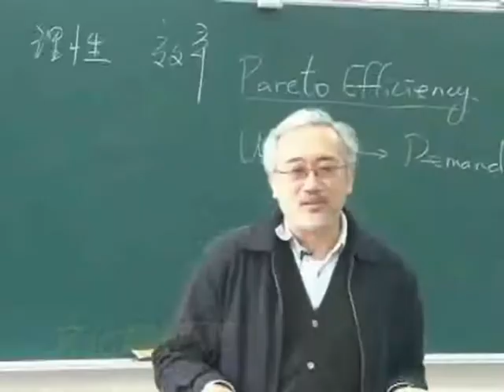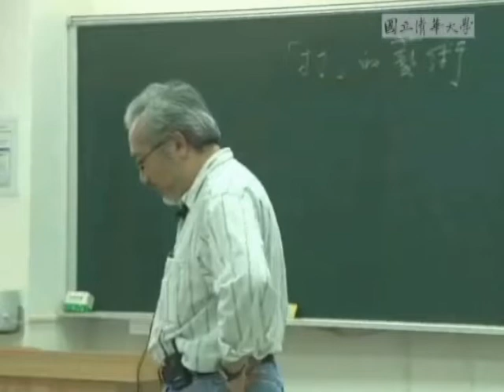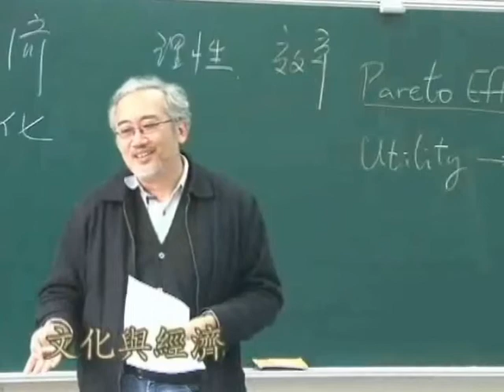清華大學開放式課程預告-----文化與經濟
歡迎您多利用【國立清華大學開放式課程網站】讀取完整的影音課程
請進入課程平台

課程說明

歷史經濟學是介紹歷史問題的經濟理論，這門課比通常經濟史課成還注重理論與方法，適合想要進一步從經濟學瞭解歷史或從歷史瞭解經濟發展的同學選修，也是對有志學習經濟史的同學極有用的基礎課程。歡迎對經濟學與歷史皆有興趣的同學選修。

在近幾十年間，西方的經濟史學界發生了革命性的變化，這項新經濟史的發展致力於將經濟分析與計量資料用在經濟史的研究之上 , 其結果不僅帶給經濟史許多課題新的瞭解 , 也開拓了經濟史新的研究方法。新經濟史發展至今又面臨許多新的反省，我們將從新經濟史的興起討論經濟史的研究方法，特別是近年來發展蓬勃的新制度學派，課程後半部將結合重要之經濟史課題的討論。